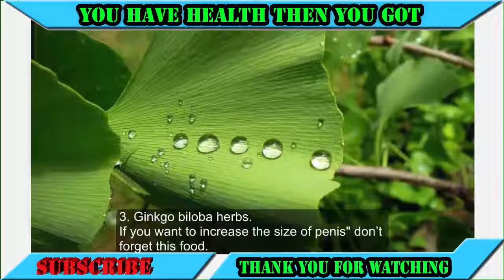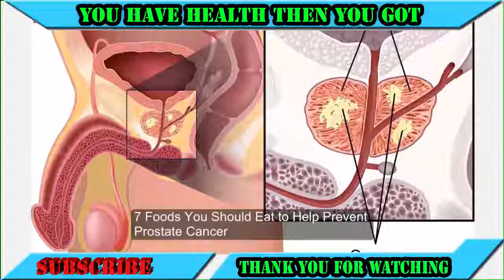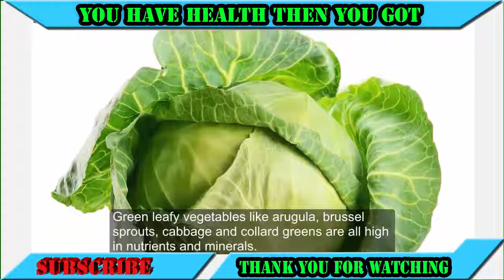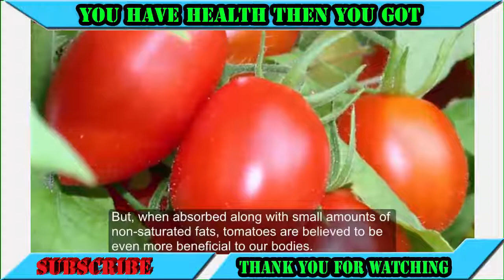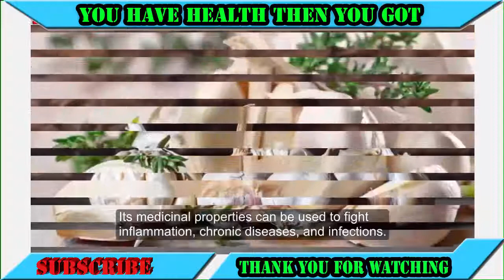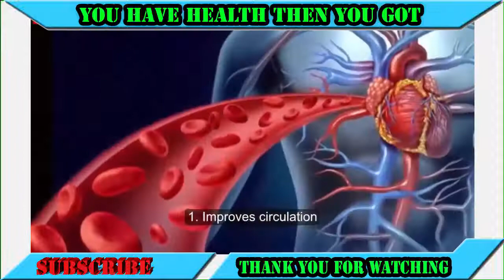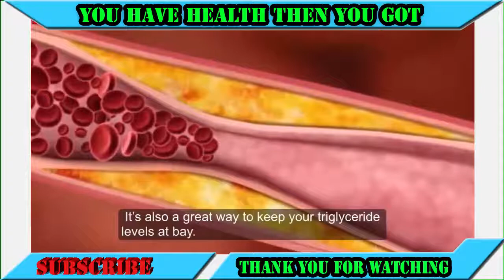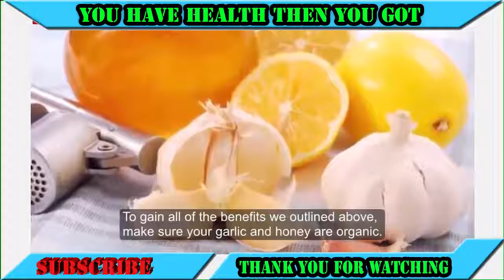5 Foods To Increase The Size Of P E N IS - HEALTH MEN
5 Foods To Increase The Size Of P E N IS HEALTH MEN